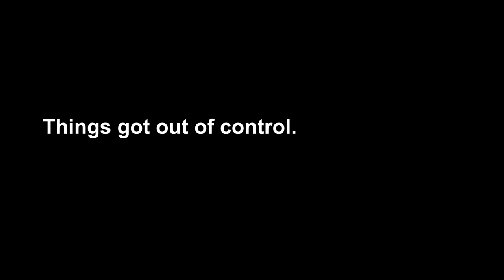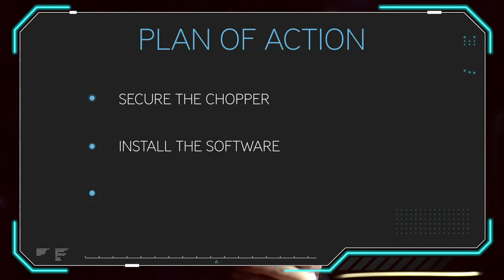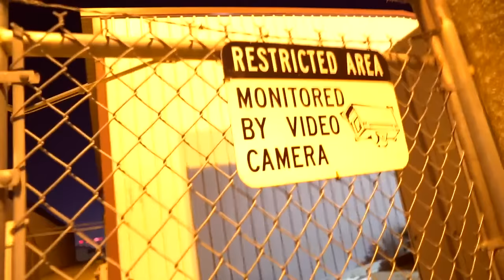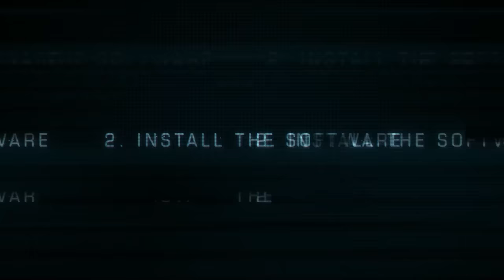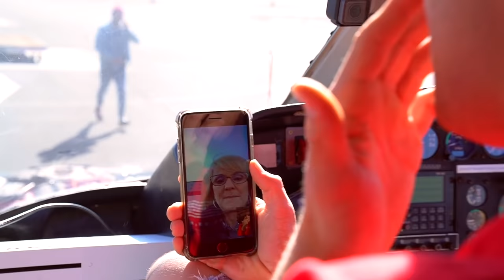I MADE THIS HELICOPTER REMOTE CONTROLLED!!! (INSANE)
I FELT SO SICK

⚠ WARNING ⚠
Please be warned (and we cannot possibly stress this enough); under no circumstances should any challenges, stunts, or pranks be attempted by any of our viewers. Again, do not try this at home.